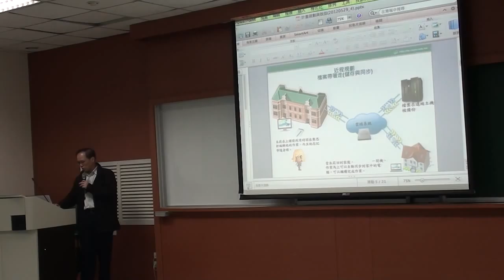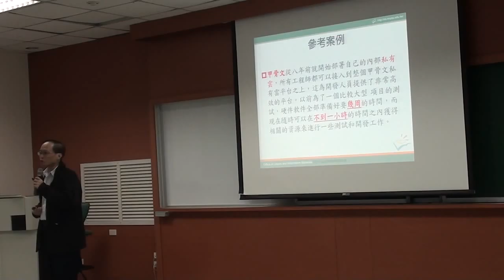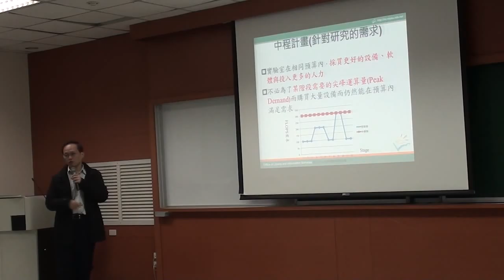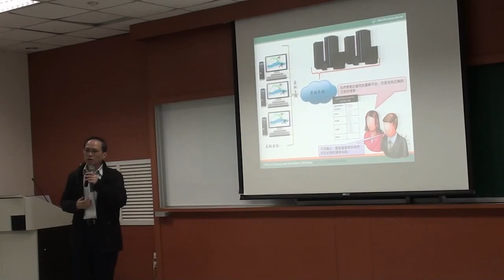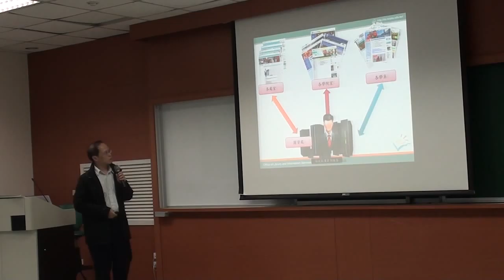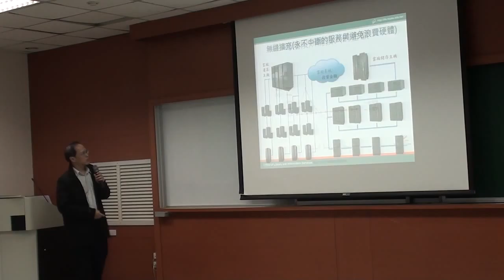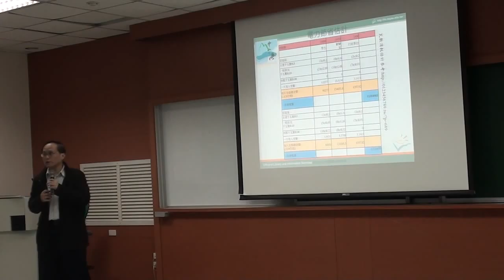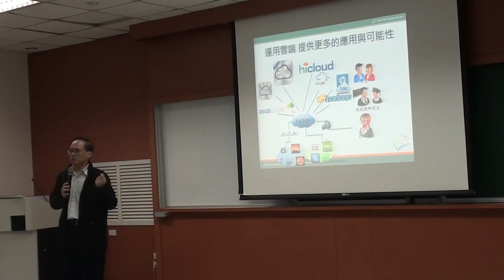《國立中山大學開放式課程》科技前沿(范俊逸老師) 07